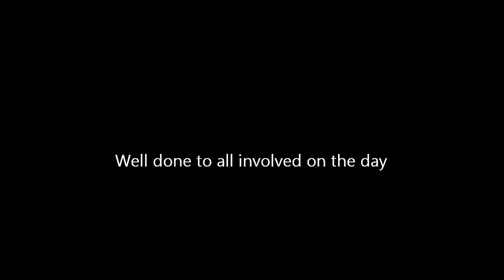North Galway Tractor Run 2015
This tractor run was in aid of the Galway Hospice and attracted 280 plus tractors. Well done to all and a great day was had!

Songs used in this video were:
Shine - Felix Jaehn
Blind Heart - Cazzette
You're On - Madeon